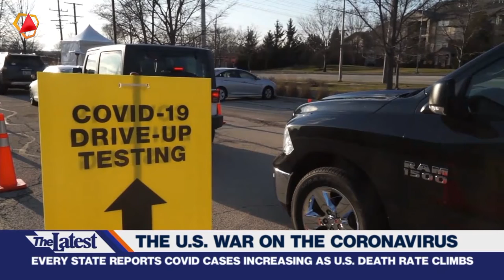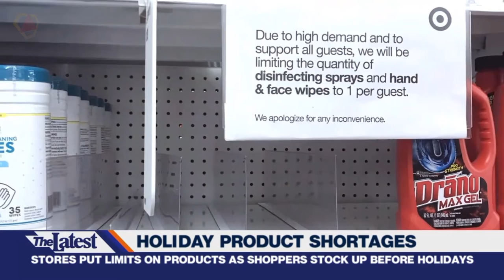NEWS HEADLINES TUESDAY NOV 10, 2020.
See What's happening in USA today.
News Updates.
Latest news, United states.

SJ News powered by SJ Productions.